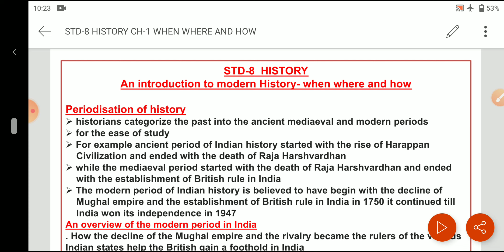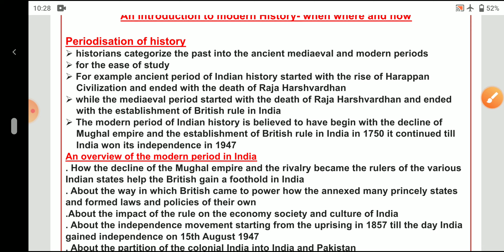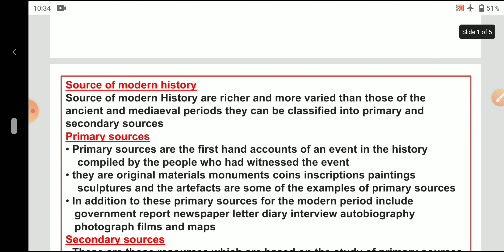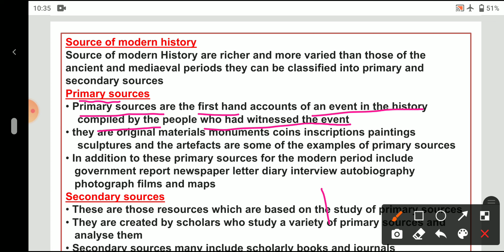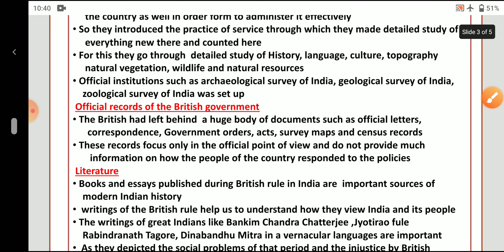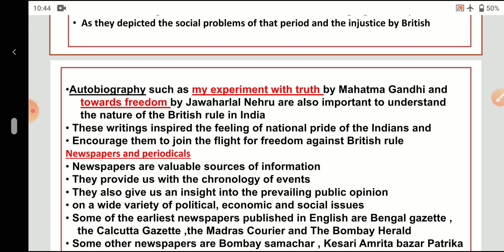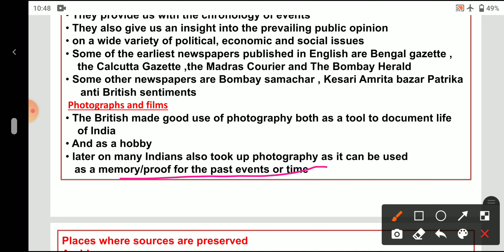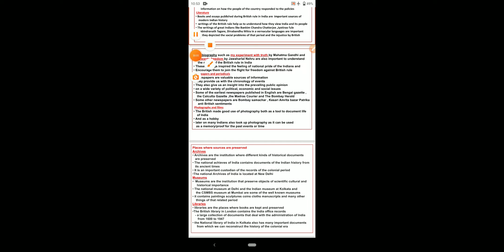Introduction to modern -History when where and how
STD-8 History When where and how modern history